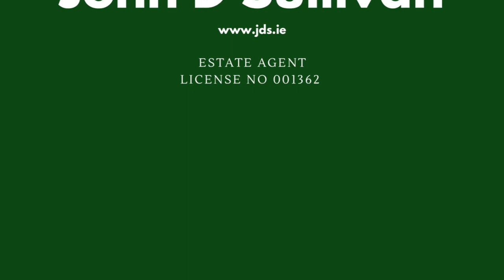Avoca Grange Road Douglas Cork for sale by John D Sullivan Estate Agents 021-4279024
We are delighted to bring to the market for sale
 "Avoca" Grange Road, Douglas Cork